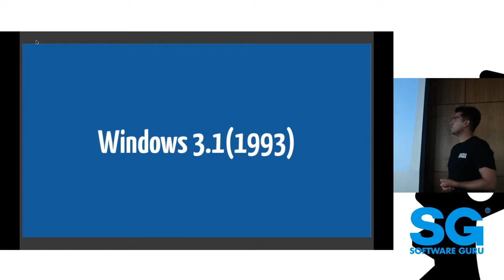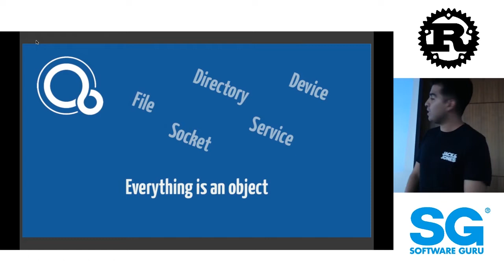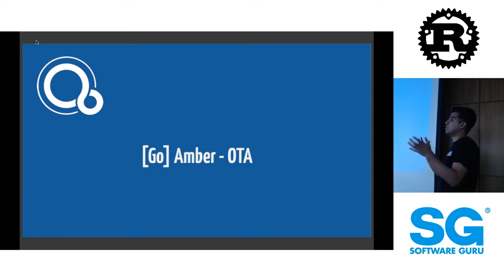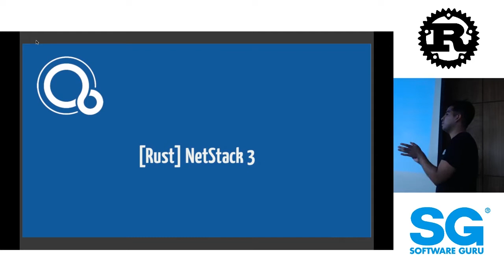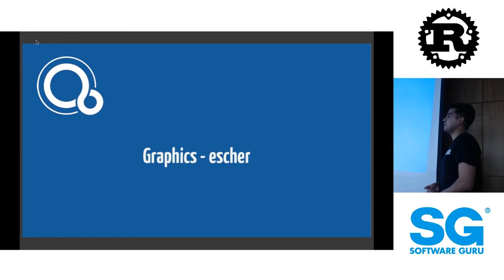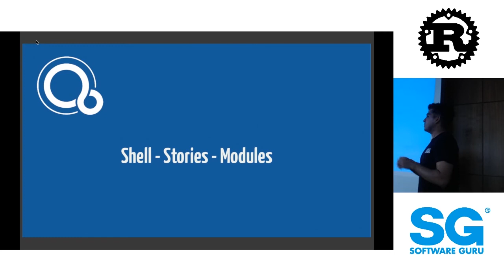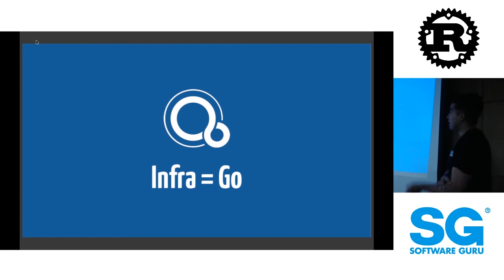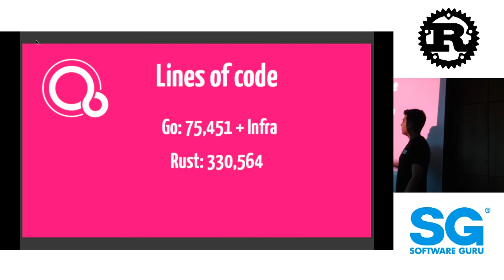RustMX 🦀 Junio 19 | Rust en FuchsiaOS - Mishu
Un grupo para programadores(as) en México que quieran intercambiar conocimientos sobre el lenguaje de programación de propósito general Rust.

Meetup Junio 2019